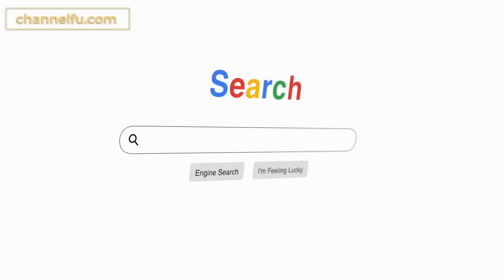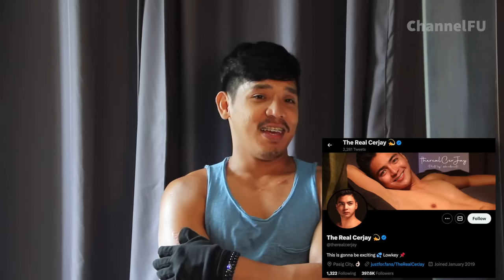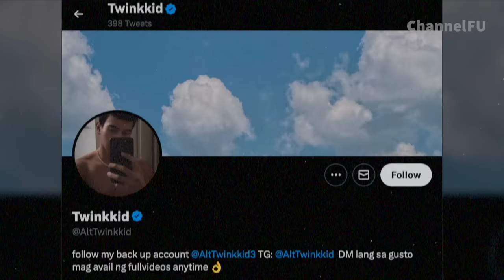Dating Gasoline Boy Ngayon ay Twitter Star - Ote Petrache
Kilalanan ang dating gasoline boy na ngayon ay sikat sa Twitter na si Ote Petrache at alamin ang kanyang maiinit na sikreto kasama ang tagabulabog ng buong universe, Mr. Fu dito lang kung saan nagsisiksikan ang mga “Gwa-FU” -  WTFu!